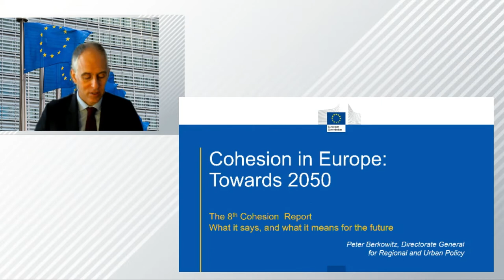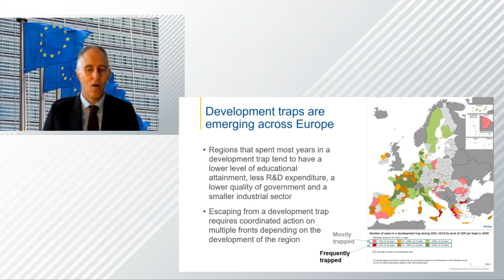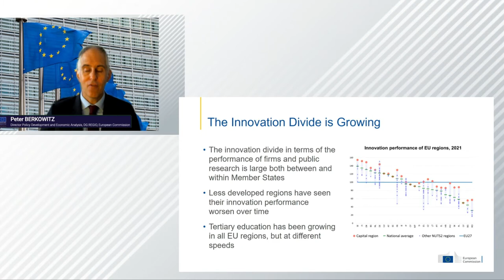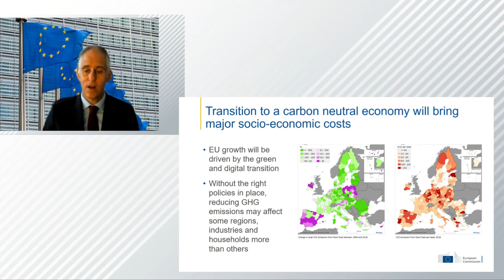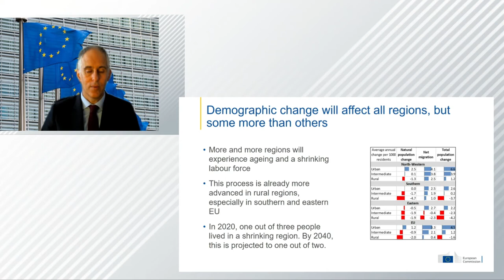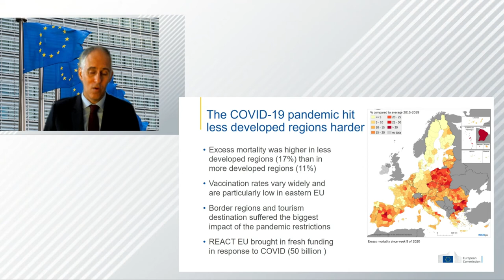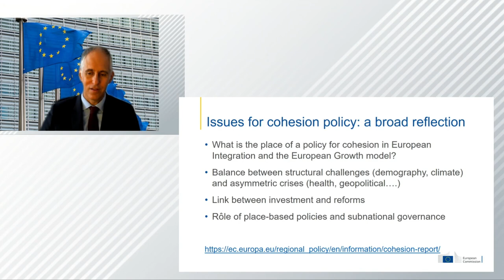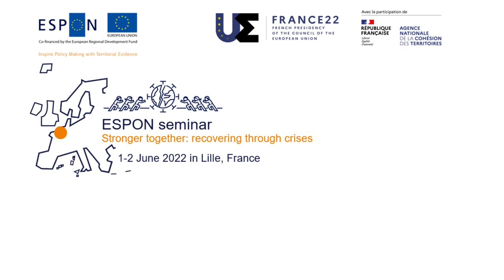Cohesion in Europe: Towards 2050. Presentation by Peter Berkowitz, ESPON Seminar 2022.